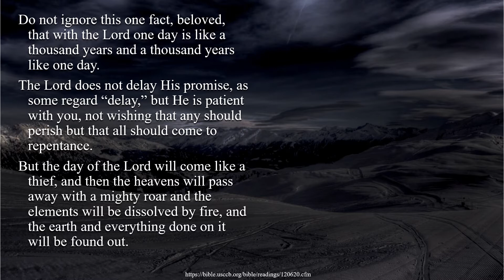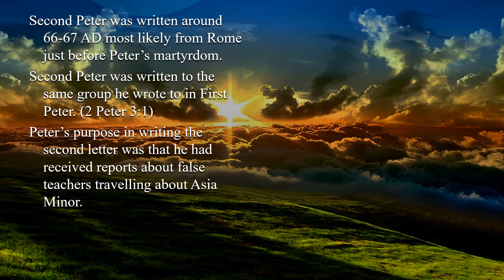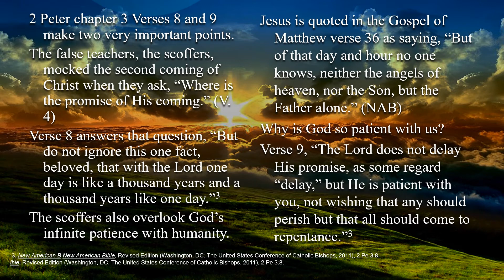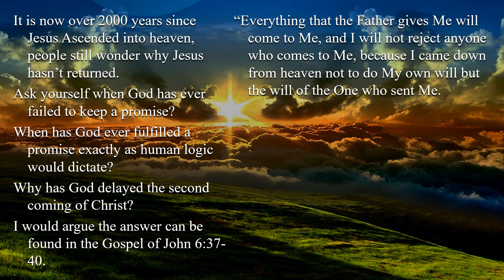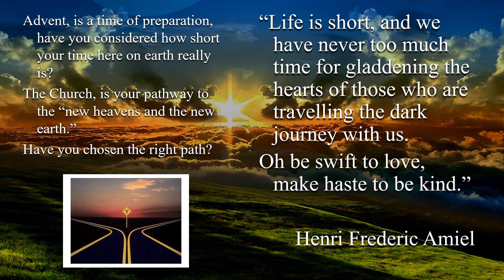2nd Sunday of Advent – B - Second Reading - 2 Peter 3:8–14 – We await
2nd Sunday of Advent – B - Second Reading - 2 Peter 3:8–14 – We await new heavens and new earth.